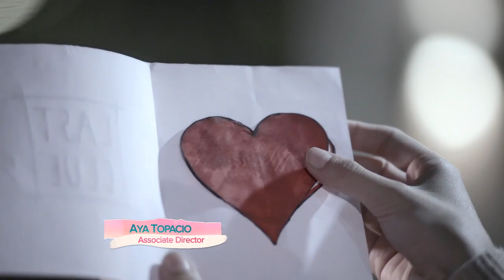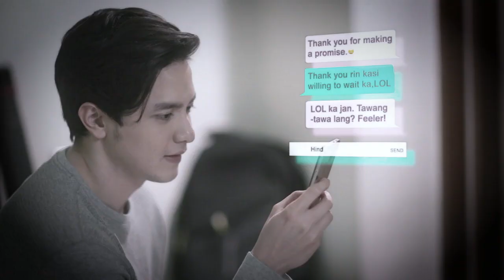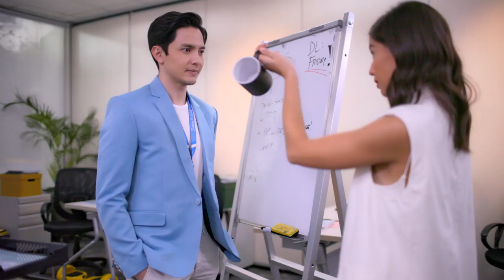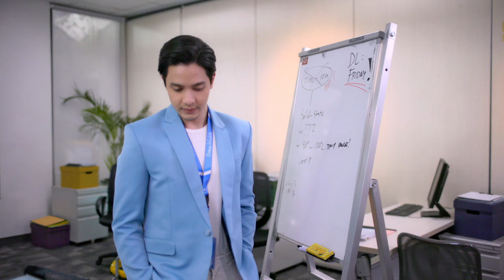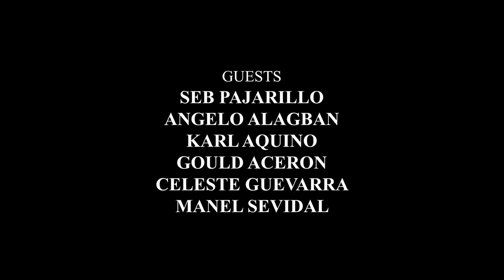The World Between Us: Full Episode 29 (Stream Together)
Aired (August 12, 2021): Louie (Alden Richards) prepares a small gift for Lia (Jasmine Curits-Smith) as the start of his plan to court her again.

Watch episodes of ‘The World Between Us’ weeknights on GMA Telebabad starring GMA’s Multimedia Star Alden Richards as Louie, Jasmine Curtis-Smith as Lia, and Tom Rodriguez as Brian. Also in the casts are Dina Bonnevia, Jaclyn Jose, Sid Lucero, Kelley Day, Yana Asistio, Franchesca Salcedo, Ella Cristofani.